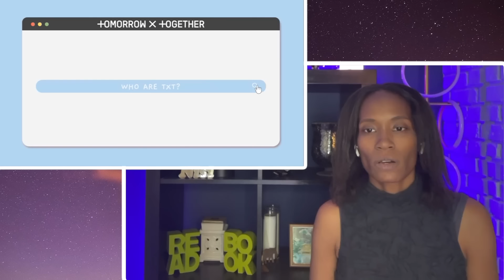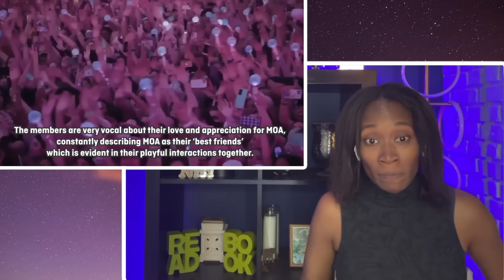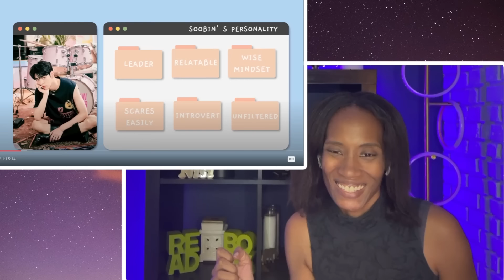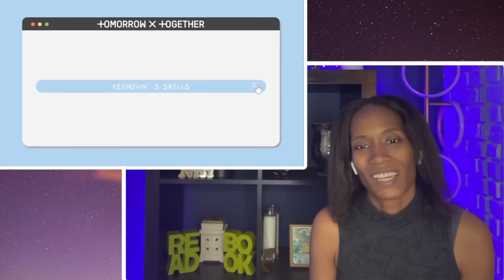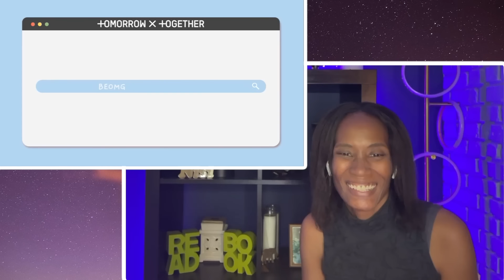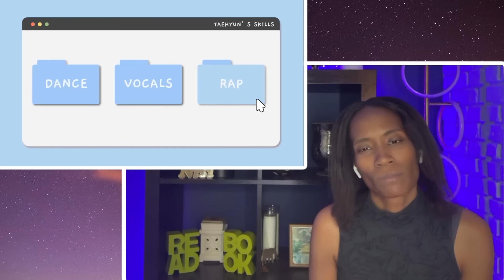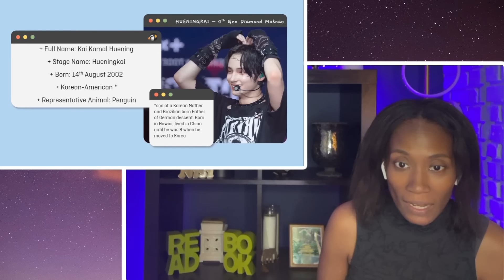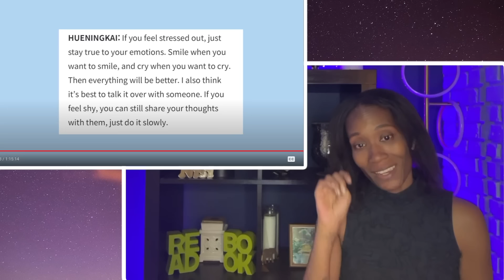Reacting to A Helpful Guide To TXT (2023) 💜!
You did a wonderful job on this guide, @beomiebearyt. Apologies for destroying your OH SO cute handle name 100 times or more! So fun getting to know these magical mages of music. 💜

00:00 Intro
01:07 TXT Introduction Reaction
11:14 Choi Soobin Reaction
33:21 Choi Yeonjun Reaction
46:00 Choi Beomgyu Reaction
58:30 Kang Taehyun Reaction
01:11:39 Hueningkai Reaction
01:25:33 TXT & beomie bear Content
01:27:41 Outro

As a new ARMY, my love for BTS and each of its members has grown so drastically that I just needed to share it with my favorite community, YouTube! OT7 24/7 but appreciate each and EVERY one of your biases. If you're like me and just looking for a someone to spend BTS time with, I hope this channel becomes a safe space to hang for you. Having fun getting into some new K-Pop groups, too!